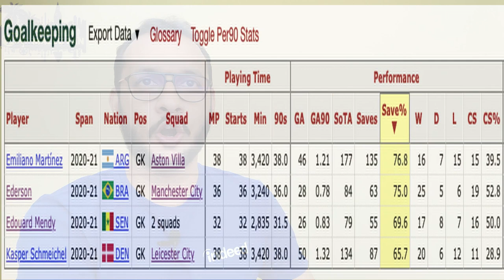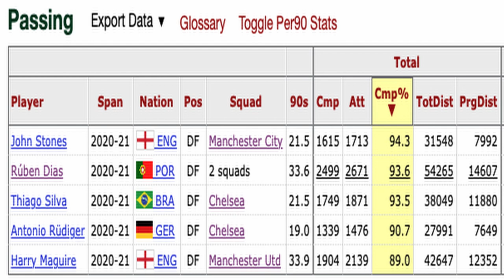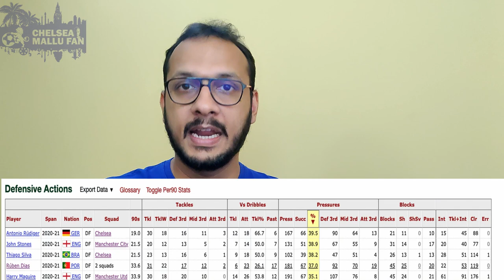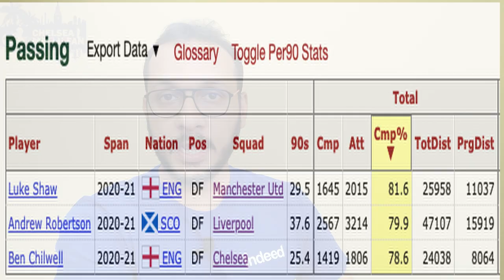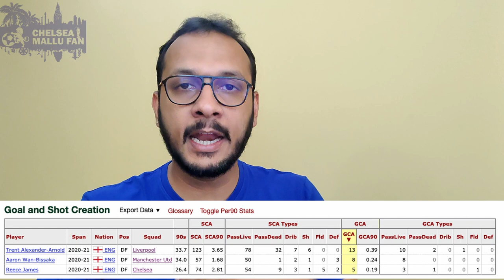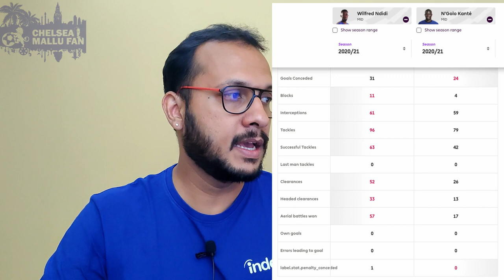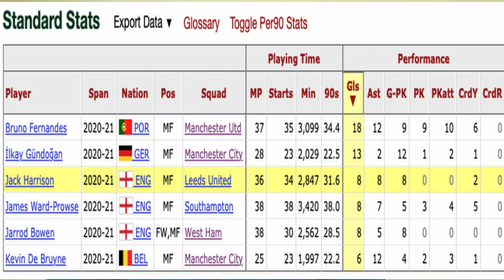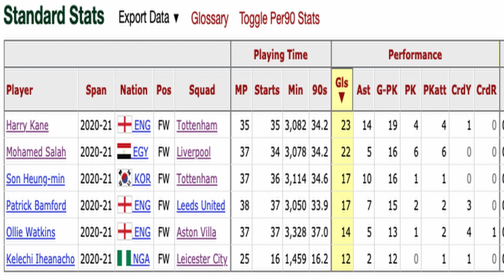ഒരു വിവാദം ആവാൻ ചാൻസ് ഒള്ള പ്രീമിയർ ലീഗ് ടീം ഓഫ് ദി 20/21 സീസൺ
➡️  Today's Content : Let's take a look at the Premier League team of the season.

ചെൽസി മല്ലു ഫാൻ ചാനലിലേക്ക് സ്വാഗതം. ഏറ്റവും പുതിയ ചെൽ‌സി വാർത്തകൾ‌, കൈമാറ്റ അപ്‌ഡേറ്റുകൾ‌, പൊരുത്ത അവലോകനങ്ങൾ‌, തിരനോട്ടങ്ങൾ‌ എന്നിവയെക്കുറിച്ച് അറിയാൻ‌ താൽ‌പ്പര്യപ്പെടുന്ന എല്ലാ ചെൽ‌സി ആരാധകർക്കായി ഒരു ചാനൽ.

Welcome to Chelsea Mallu Fan Channel. A channel dedicated for all Chelsea Fans who would like to hear about the latest Chelsea News, Transfer Updates, Match Reviews & Previews in Malayalam. Original & latest Chelsea related content based on research and statistical findings. Sources are mentioned in relevant videos

➡️  Our videos are categorized in here:
➡️  Chelsea News | Transfers | Injury Updates:
       ✅  We look at what’s the latest with Chelsea FC
       ✅  Injury updates, New contracts, possible player movements
➡️  Premier League Pre Match Analysis:
       ✅  LineUp Predictions
       ✅  Possible player selections
➡️  Premier League Match Review:
       ✅  In depth review of Match Performances
       ✅  Immediate reactions, Game Analysis and more

➡️  Champions League Match Review:
➡️  Player Analysis | Strength & Weakness:
       ✅  Statistical information on transfer targets, new signings and player performances
       ✅  Player comparisons. Ex: Thiago vs VVS, Ziyech vs Riyad M and more
➡️  Team Analysis/ Formation/ Squad Depth:
       ✅  Fully fit starting line-up
       ✅  20/21 Premier League Top 6 Predictions